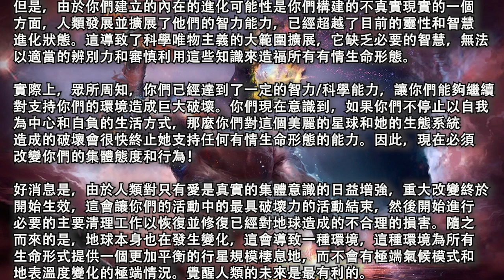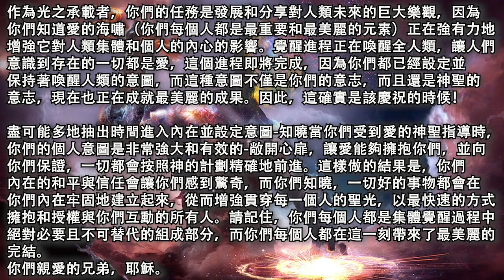【耶穌】《上帝是純淨的創造思想》作為光之承載者，你們的任務是發展和分享對人類未來的巨大樂觀，因為你們知道愛的海嘯正在強有力地增強它對人類集體和個人的內心的影響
2020年11月19日【耶穌】

《上帝是純淨的創造思想》

傳導：John Smallman

你們的集體覺醒取得了最大的進步。放鬆，釋放你們的疑慮和憂慮，帶著喜悅去觀看這一切的進行！你們所有人都能感覺到動力在增加，如果你們願意，所有人都可以感覺到，隨著你們繼續對“一”、源頭、愛、你們之所是、永遠和永恆的信任，你們會感受到在自己內在的一體性的和平。

一切都不是偶然發生的，一切都被精心設計，因為上帝是純淨的創造思想，不斷地為自己創造的一切而充滿喜悅。因此，你們的覺醒是必然發生和不可避免的，這種不斷通過許多靈性管道被傳播和重申的知識旨在為你們確認這一點，從而讓你們學會相信自己內心深處的知識，作為人類，你們通常會對此非常懷疑。這是可以理解的，因為作為形態上的人類，你們經常會體驗失望，並因此而遭受痛苦和折磨。

在靈性領域中，我們的任務，除了最熱切地註視著你們，並等待和回應你們尋求安慰和指導的呼籲外，還要不斷向你們保證，你們是被母神/父神/上帝，一切的源頭無限和永恆地愛著的神聖存有。當你們進入自己每時每刻都能完全接受自己的神聖內在聖所時，你們會無視你們所認為自己犯下的過錯或錯誤，完全放鬆，並對在那裡等待著你們的愛敞開，允許它擁抱你們。你們無需祈禱、冥想、沉思或檢查自己的良心，以看看自己是否值得，你們所要做的就是邀請愛進入你們之內，然後允許，並放鬆。當你們放鬆並不再懷疑自己是否真的放鬆時，隨著舊的恐懼和焦慮逐漸消逝，和平與愛會充滿你們的內心。確實，你們正在醒來！

是的，我們一直在向你們保證，你們會醒來並進入現實-你們是與源頭合一的永恆存在狀態-並提請你們注意其中的跡象，你們不能不知道這些跡象，因為主流媒體和無所不在的社交媒體都不願報道它們。注意你們之所是的真理-正如我們在靈性領域中不斷提醒你們的-放下你們對你們不值得被上帝愛或上帝是否真實存在的懷疑或信念！你們每一個人都知道你們是有著暫時與源頭分離的體驗的神聖存有。你們知道與源頭分離是不可能的，因為你們有深刻的內在知曉，你們與源頭合一才是你們之所是，這是你們永恆、堅不可摧、不間斷的存在狀態，沒有東西會與源頭分離，或獨立於源頭，因為源頭就是一切，因此你們也是！

你們在人類形態中的體驗是完全不真實的。然而，由於你們擁有上帝的力量，因此你們能夠構造出一個不真實的現實-我重複一遍，這是一個不真實的，但對於選擇進入的人來說，有著看起來非常真實的存在狀態的現實，在這個現實中，你們落下了關於你們真正之所是的知識 。不知道你們的真正之所是，是一次毀滅性的、令人震驚的、恐怖的、強烈地誘發精神創傷的體驗。無論是現在，過去還是將來，沒有一個處於人類形態的人能避免遭受這種嚴重精神創傷的體驗。精神創傷是讓你們感到孤獨、分離、被拒絕和被遺棄的痛苦信念。當你們作為人類形態出生為人時，經過產道的旅程完全證實了這種無效的信念，並把它當成真實深深植根於你們之內。

當你們同意以人類形態化身時，要讓自己擺脫這種不真實是每個人都選擇承擔的任務。這項任務的主要方面-首先是你們個人認識到人類對於分離、排斥和遺棄的信念的無效性-這能幫助人類也意識到這個道理，並覺醒過來！

你們–你，你們個人的自我以及全人類的自我–現在開始意識到現實是巨大的！這個現實比看似無限的宇宙要廣闊得多，在這個現實中，作為人類，你們似乎是微不足道的意識斑點，在看不見、感覺不到、意識不到的物質環境中非常困難地運轉-然後死亡！你們想知道“我在這裡是要做什麼？這完全是不合理的。” 從這種恐懼和困惑的狀態中產生了一種信念，也就是：生命是為生存而進行的持續鬥爭，並且總是會失敗，因為死亡是不可避免的，也是人類生存的終點。但是，由於你們建立的內在的進化可能性是你們構建的不真實現實的一個方面，人類發展並擴展了他們的智力能力，已經超越了目前的靈性和智慧進化狀態。這導致了科學唯物主義的大範圍擴展，它缺乏必要的智慧，無法以適當的辨別力和審慎利用這些知識來造福所有有情生命形態。

實際上，眾所周知，你們已經達到了一定的智力/科學能力，讓你們能夠繼續對支持你們的環境造成巨大破壞。你們現在意識到，如果你們不停止以自我為中心和自負的生活方式，那麼你們對這個美麗的星球和她的生態系統造成的破壞會很快終止她支持任何有情生命形態的能力。因此，現在必須改變你們的集體態度和行為！

好消息是，由於人類對只有愛是真實的集體意識的日益增強，重大改變終於開始生效，這會讓你們的活動中的最具破壞力的活動結束，然後開始進行必要的主要清理工作以恢復並修復已經對地球造成的不合理的損害。隨之而來的是，地球本身也在發生變化，這會導致一種環境，這種環境為所有生命形式提供一個更加平衡的行星規模棲息地，而不會有極端氣候模式和地表溫度變化的極端情況。覺醒人類的未來是最有利的。

作為光之承載者，你們的任務是發展和分享對人類未來的巨大樂觀，因為你們知道愛的海嘯（你們每個人都是最重要和最美麗的元素）正在強有力地增強它對人類集體和個人的內心的影響。覺醒進程正在喚醒全人類，讓人們意識到存在的一切都是愛，這個進程即將完成，因為你們都已經設定並保持著喚醒人類的意圖，而這種意圖不僅是你們的意志，而且還是神聖的意志，現在也正在成就最美麗的成果。因此，這確實是該慶祝的時候！

盡可能多地抽出時間進入內在並設定意圖-知曉當你們受到愛的神聖指導時，你們的個人意圖是非常強大和有效的-敞開心扉，讓愛能夠擁抱你們，並向你們保證，一切都會按照神的計劃精確地前進。這樣做的結果是，你們內在的和平與信任會讓你們感到驚奇，而你們知曉，一切好的事物都會在你們內在牢固地建立起來，從而增強貫穿每一個人的聖光，以最快速的方式擁抱和授權與你們互動的所有人。請記住，你們每個人都是集體覺醒過程中絕對必要且不可替代的組成部分，而你們每個人都在這一刻帶來了最美麗的完結。

你們親愛的兄弟，耶穌。

原文鏈接：/2020/11/god-is-pure-creative-thought-jesus-via.html